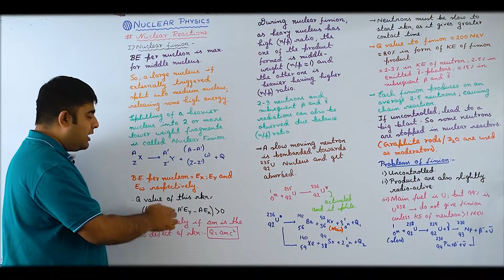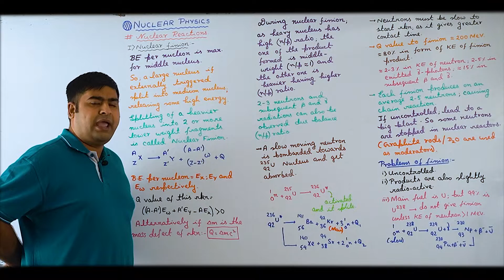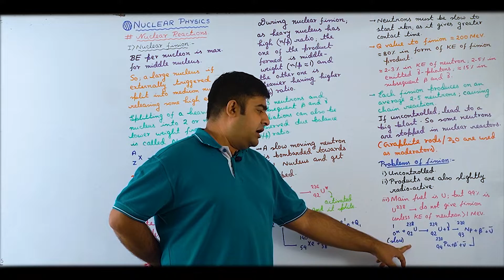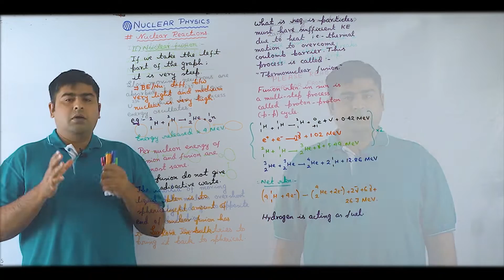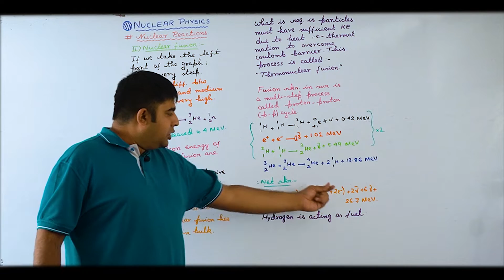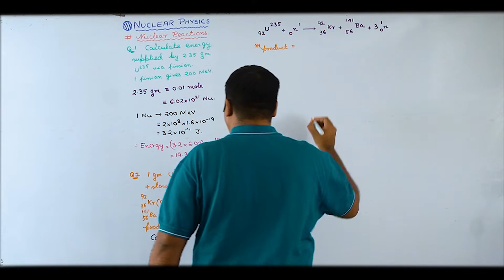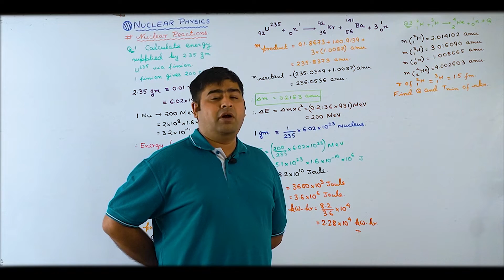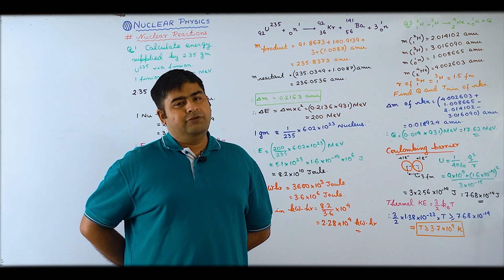Nuclear Fission & Fussion/Nuclear Physics /JEE Main&Adv/NEET/Physics/SB Sir/Brainflex360